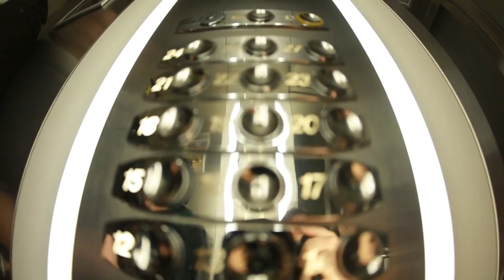Johnyboy- Приглашение на концерты по Сибири, Урале, Иваново